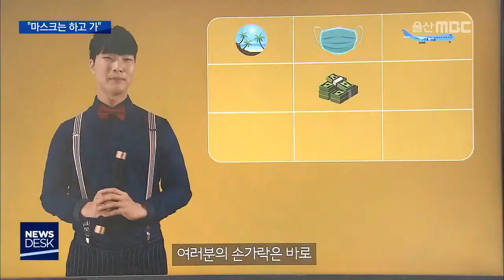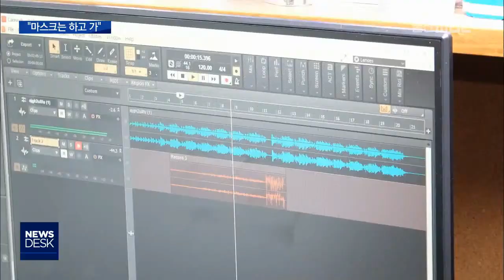"마스크는 하고 가"..생활 지침 지켜요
코로나19 장기화로 일상 속 방역이
느슨해진 모습을 보이고 있습니다.

울산의 한 마술사가 마술을 통해
마스크 착용을 독려하고,

대면 개학을 한 고등학생들이
예방수칙 랩을 선보여 눈길을 끌고 있습니다.